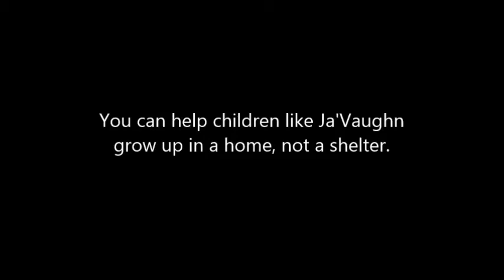Helping Families Home - Ja'Vaughn's Story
You can help children like Ja'Vaughn grow up in a home, not a shelter. to sign the petition